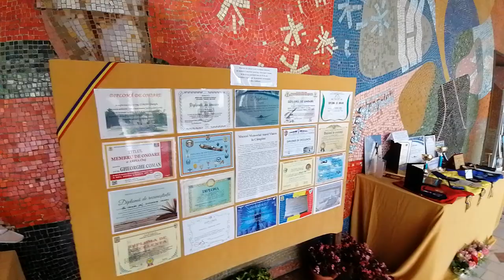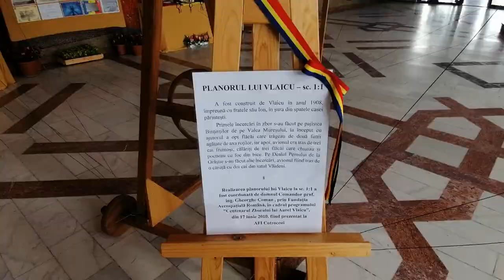Muzeul Aurel Vlaicu Câmpina